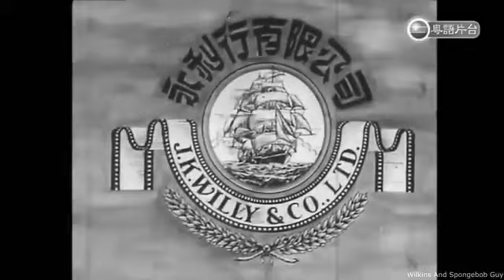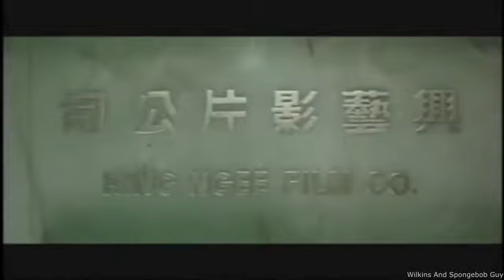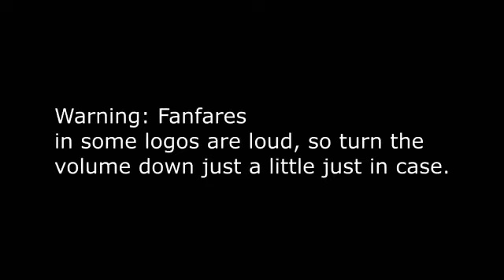logos in hong kong reversed